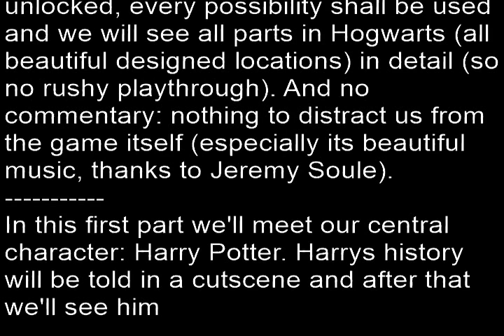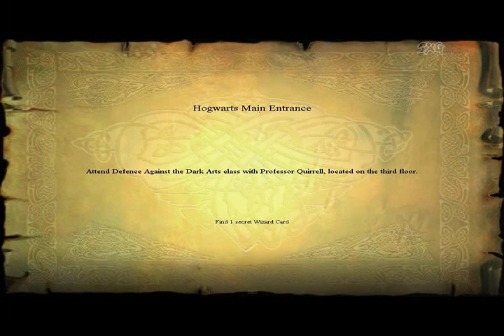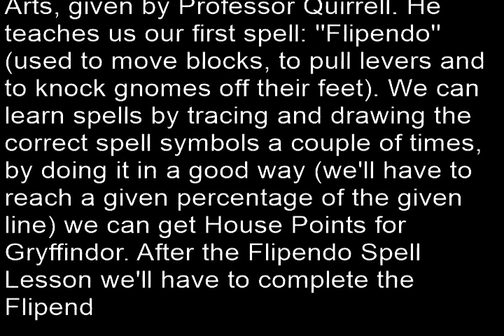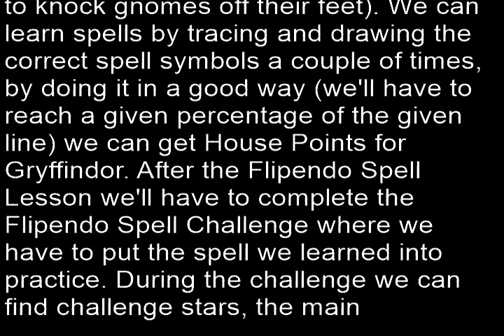HP1 PC Full In-Game Experience - Part 1 Fred & George' Secret Lesson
Harry Potter and the Philosopher's Stone (Harry Potter and the Sorcerer's Stone in the United States)
PC, 2001
Published by Electronic Arts (EA Games)
Made by KnowWonder (owned by Amaze Entertainment)
Full In-Game Experience

Part 1 Introduction: Fred & George' Secret Lesson - Exploring Entrance Hall, First Floor (partially), Second Floor (partially), Third Floor (partially)

Target level 1: ''Hogwarts Main Entrance''
- Attend Defence Against The Dark Arts Class with Professor Quirrell, located on the Third Floor.
- Find 1 Secret Wizard Card